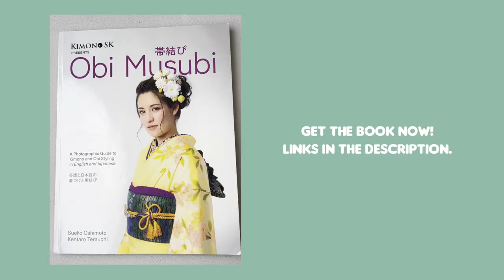I BECAME A KIMONO BOOK COVER MODEL?! | First time modeling experience 👘✨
Learn how to correctly and respectfully wear a kimono with “Obi Musubi” by KIMONO SK!